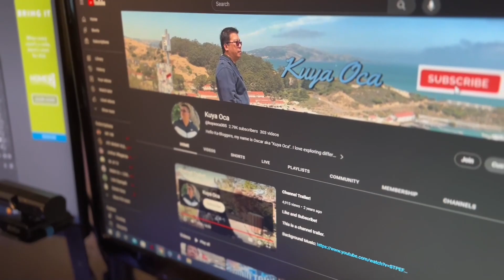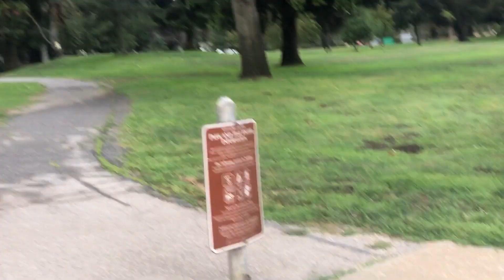Cuesta Park exercise tayo